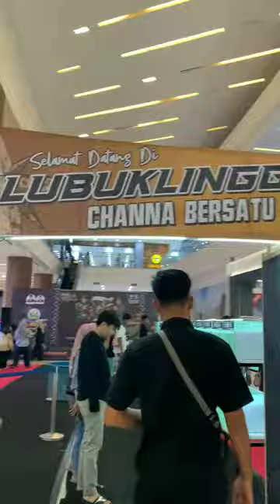KE KONTES IKAN CHANNA PERTAMA KALI - DI KOTA LUBUK LINGGAU‼️